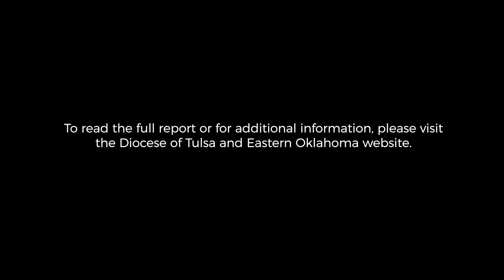Report on Credible Allegations of Sexual Abuse Against Minors by Clerics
On October 2, 2019, the Most Rev. David A. Konderla published a report of all clerics who, since the beginning of the Diocese of Tulsa & Eastern Oklahoma in 1973, have been credibly accused of sexual abuse against a minor.  To the view the full report, please click the following link: